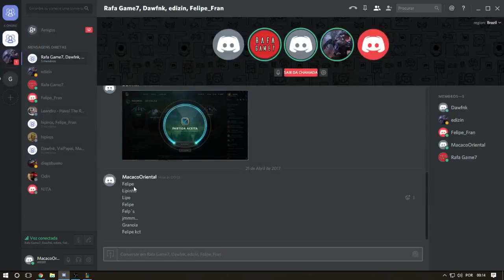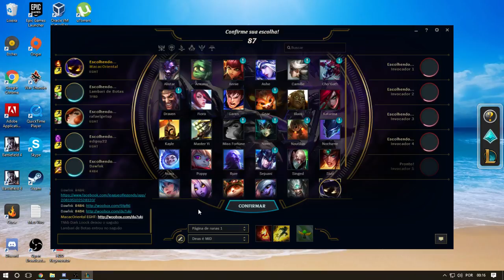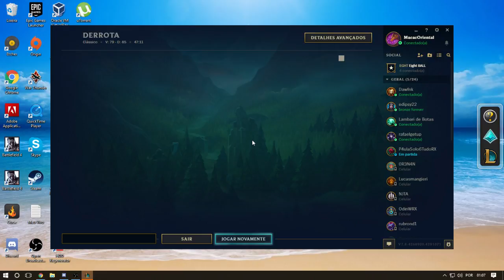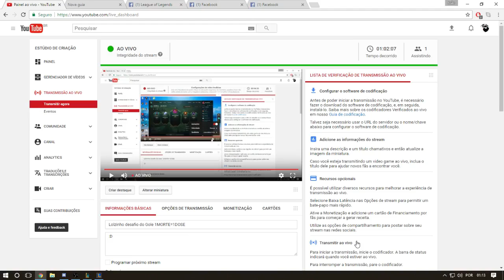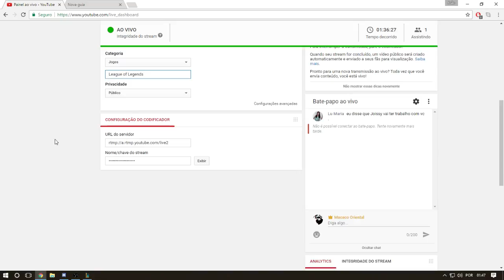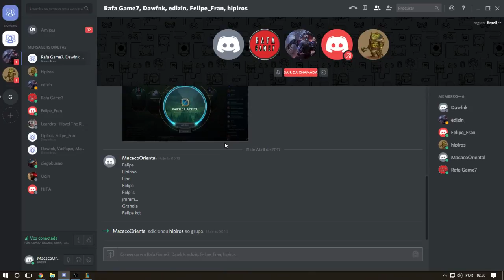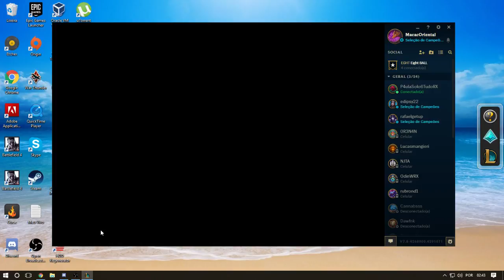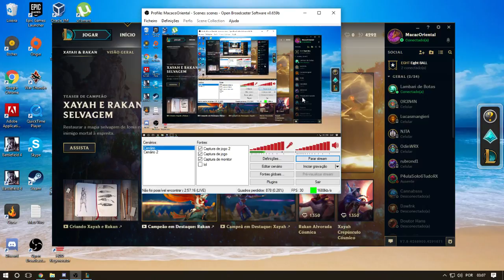Lolzinho desafio do Gole 1MORTE=1DOSE